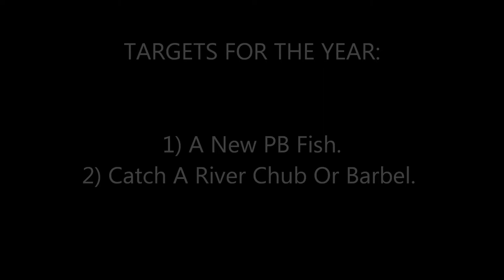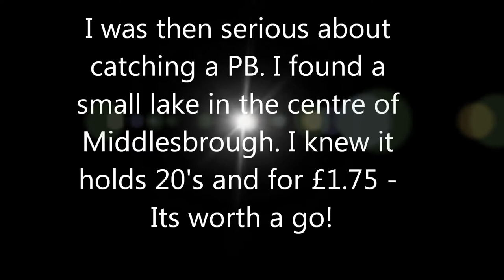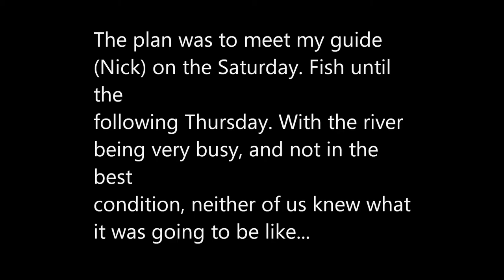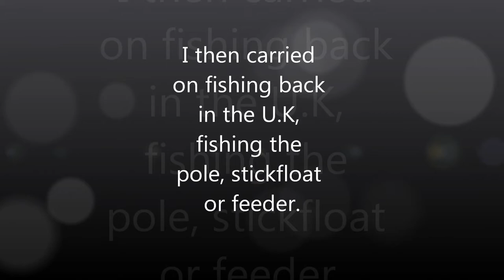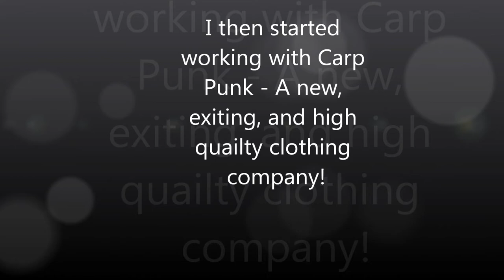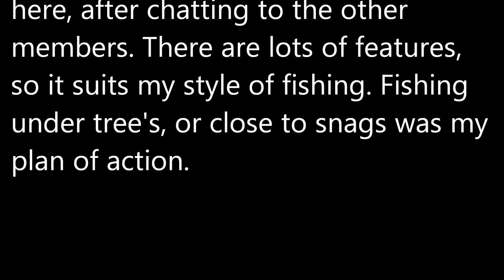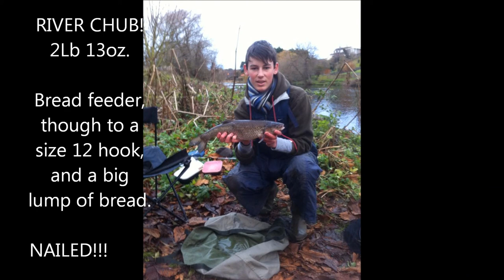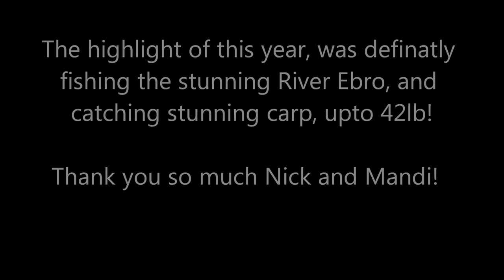My Fishing Movie 2013 - Andy Clarke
Please leave any comments below.

Any questions about my fishing, just ask!